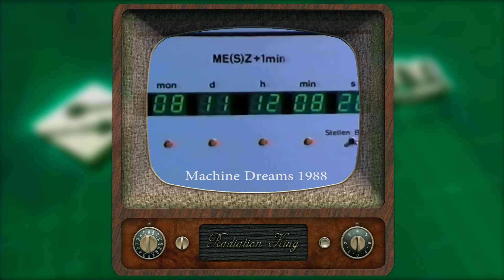Marvin Minsky and The Beginning of AI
Marvin Minsky – often referred to as “the father of Artificial Intelligence”, died last week at the age of 88. The sad event was noted by both Singularitarians and skeptics from across the world and a Singularity Weblog fan sent me a remix of highlights from my original interview with Minsky together with footage from the classic documentary "Machine Dreams." Hope you enjoy it as much as I did!